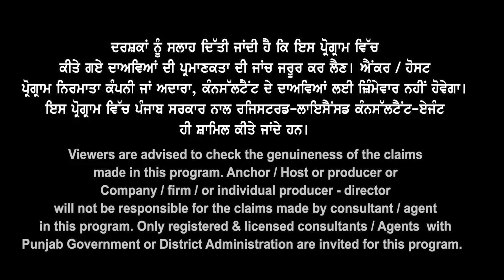Canada : इन Profiles को More Visa & अच्छी Jobs ? बदलता कैनेडा I इन Courses को Easy Jobs ? Study Visa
बदलता Canada - Part 1

इन Profiles को More
Visa & अच्छी Jobs

अब इन Courses
को Easy Jobs ?